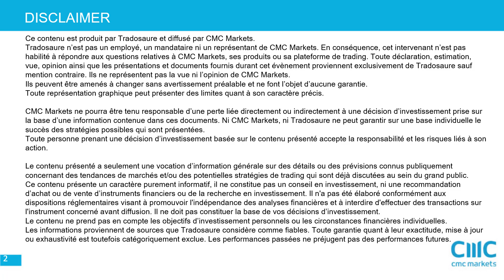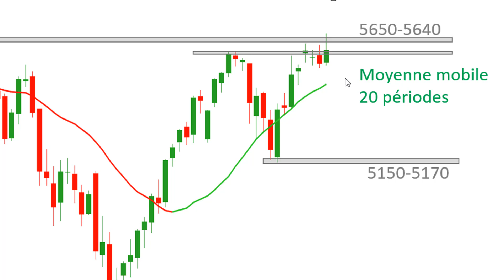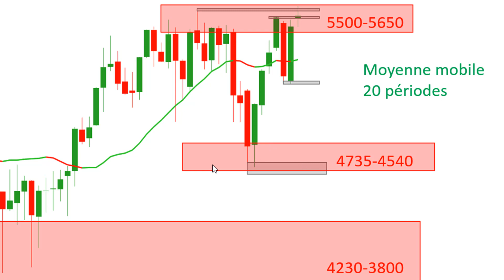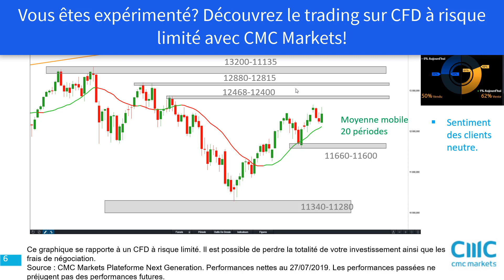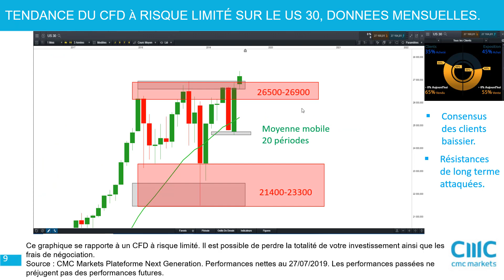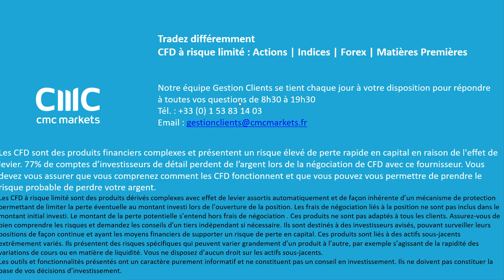Stratégie boursière de moyen et long terme [28/07/19]